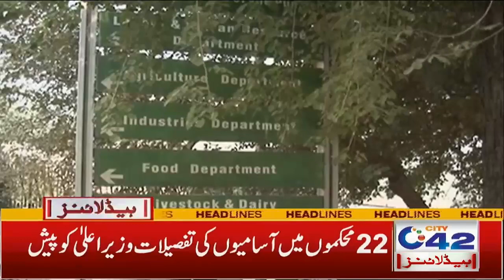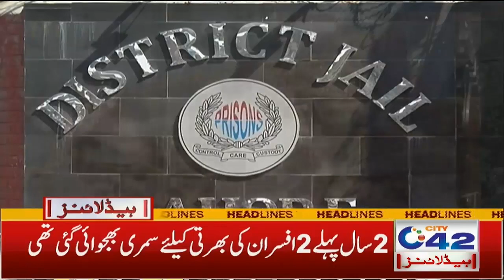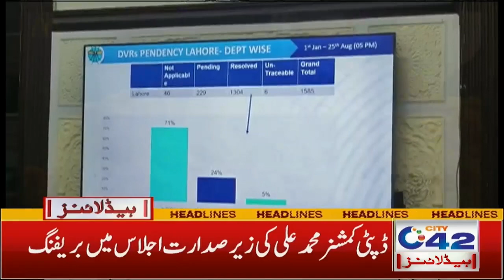4am News Headlines | 27 Aug 2022 | City 42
4am News Headlines | 27 Aug 2022 | City 42